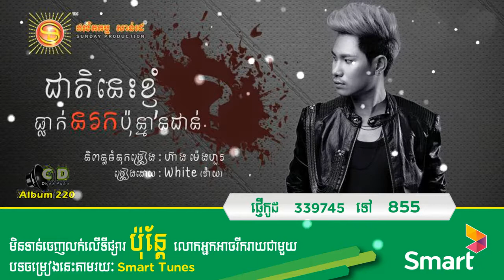ជាតិនេះខ្ញុំធ្លាក់នរកប៉ុន្មានជាន់ - ​Cheat Nis Khnhom Thleak Nor Rok Pun Man Jeann​ By White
ជាតិនេះខ្ញុំធ្លាក់នរកប៉ុន្មានជាន់ ច្រៀងដោយ វ៉ាយ ​| Cheat Nis Khnhom Thleak Nor Rok Pun Man Jeann​ By White,

YouTube Chanel Mac Khmer:
Khemarak sereymun,
khem,
preab sovath,
sinn sisamouth,
sin sisamot,
sin sisamoth,
sin sisamouth,
ros sereysothea,
ros serey sothea,
noy vanneth,
hem sivon,
meas soksophea,
sok pisey, toch sreynech,
song senghon,
keo sarath,
sokun nisa,
aok sokunkanha,
oak sokunkanha,
houy meas,
pen ron,
Khmer boxing,
Ctn,
ctn comedy,
ctn peakmi,
ctn joke,
ctn funny,
abc news,
sambok khmom,
my tv,
apsara tv,
apsara news,
bayon tv,
international tv,
cnn,
anilmal video,
Sambok khmom,
rfa,
rfi,
voa,
fm 102,
fm 105,
Peakmi,
peakmy,
kroeun,
kreun,
krem,
koy,
kroch,
kroc,
knhong,
chem,
neay peakmi,
neay peakmy,
neay kroeun,
neay kreun,
peakmi comedy,
ctn peakmi comedy,
peakmi funny,
peakmi week,
peakmi joke,
nila, Khem veasna,
hun sen,
sam rainsy,
kem sokha,
kem ley,
kem lei,
sok toch,
thy sovantha,
cnrp,
cpp,
ldp,
cchr,
leaque for democracy party,
cambodia technology,
cambo report,
sabay,
camtoptec,
sambok it,
it city,
barcam,
international technology,
phonearena,
gsmarena,
androidauthority,
smartphone,
computer,
cnn,
cnet,
the techno buffalo,
the verge,
Cambodia problem,
land issue,
kroeun song,
iphone 6,
apple,
sony,
Samsung,
ctn comedy,
song 2015,
song 2016,
song 2017,
song 2018,
bong pouy,
bong poy,
khmer happy new year song,
peakmi song,